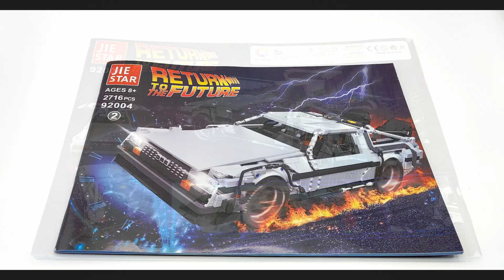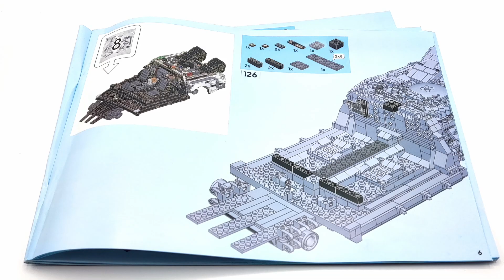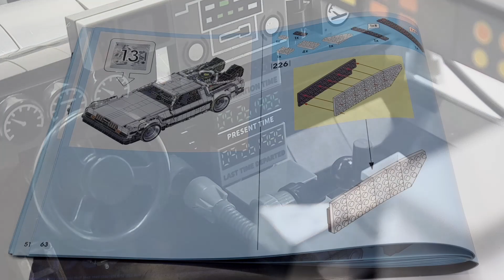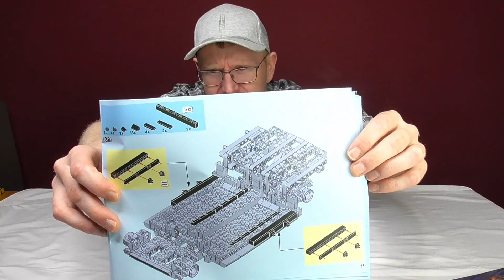Jie Star 92004 - DeLorean - Review